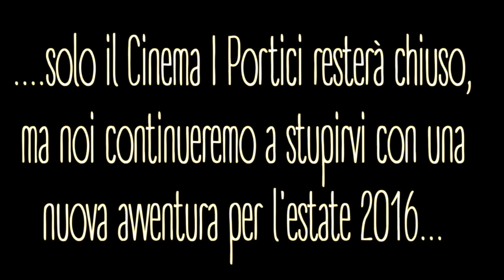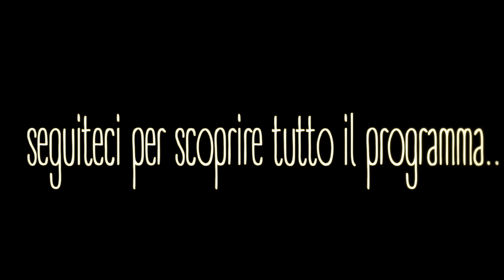Vacanze con Sorpresa - I Portici 2016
I Portici saranno chiusi dal 13 Giugno al 25 Agosto compresi.
Il Cinema Teatro I Portici e la Consulta Giovani di Fossano presentano per l'estate la prima edizione di CINE-DEHORS!
A Fossano dal 4 Luglio al 4 Agosto 2016,
diciassette proiezioni all’aperto per portare il cinema sotto casa di tutti e animare l’estate Fossanese.
Tutti i Lunedì le proiezioni saranno itineranti e gratuite; i Martedì, Mercoledì e Giovedì le proiezioni saranno a pagamento presso il Cortile della Scuola Calvino in Via Garibaldi. In attesa di rivelare il programma completo dei film e delle location, siete tutti invitati a partecipare all’anteprima gratuita di Lunedì 4 Luglio in Piazza Castello dalle ore 21.45, in cui sarà proiettato il film preferito dal pubblico!